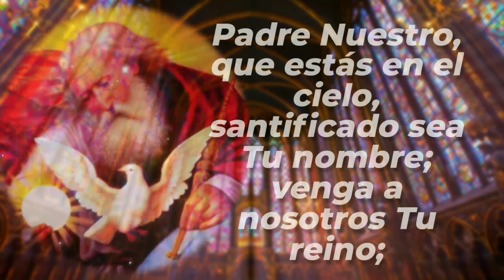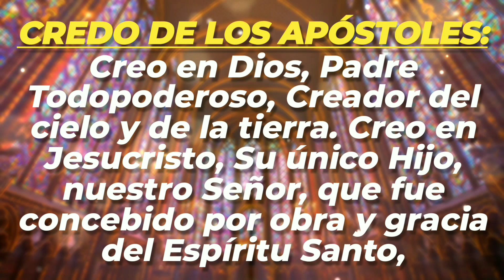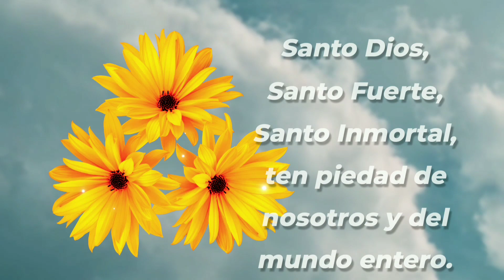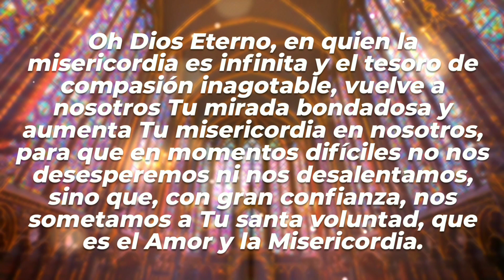Coronilla a la Divina Misericordia.